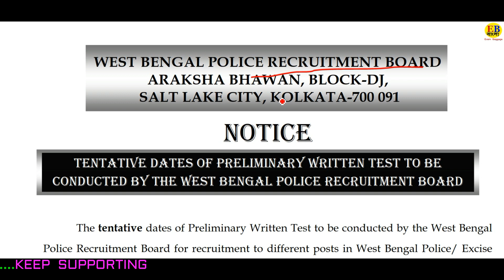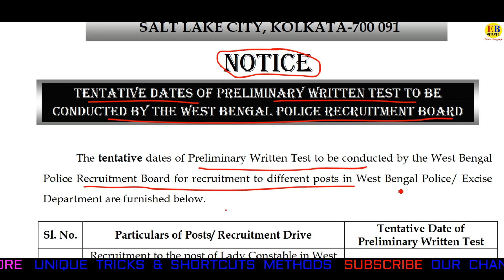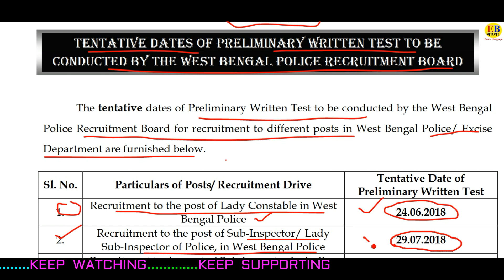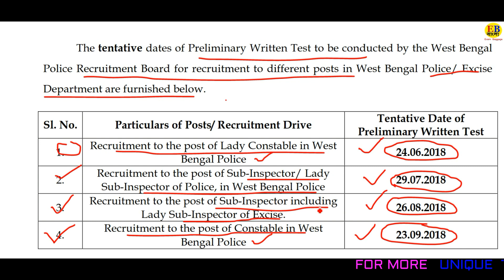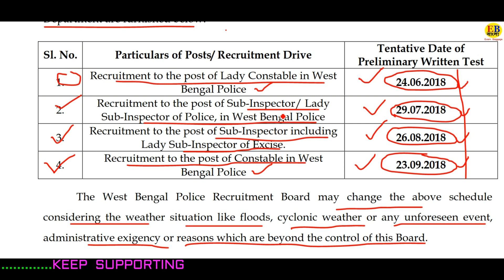West Bengal Police Recruitment Board Exam Date Announced 2018।। Sub inspector, Constable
West Bengal Police Recruitment Board Exam Date Announced 2018।। Sub-inspector, Constable, lady constable, excise sub inspector 2018.